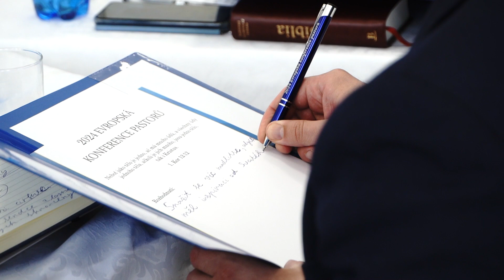[CZ] Jaká byla Evropská konference pastorů v květnu 2024 | Nové nebe nová země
Ve středu 1. května proběhla po celé Evropě včetně Prahy Evropská konference pastorů. Tuto výjimečnou událost si nenechalo ujít přes 2600 lidí a přes 200 pastorů po celém kontinentu. 🎉

Chvály, taneční vystoupení, přednáška, projevy i diskuze. Pastoři z různých zemí a denominací se sešli, aby našli řešení pro výzvy, kterým čelí církve v dnešní Evropě. Co mohou ve své pozici pastora prakticky udělat? 🙏

Neskončilo to jen u mluvení, jako služebníci Boží a lídři denominací se sjednotili pro 40denní výzvu modliteb a pokání. Věříme, že toto odhodlání a úsilí přinese dobré ovoce sjednocení a oživení křesťanského světa. ❤️

Zářivé dílo obnovení Evropy má své pokračování, a to hned v polovině června, kdy se bude konat seminář Slova.

[Shincheonji Církev Ježíšova]

Práva duševního vlastnictví všech videí jsou připisována držiteli autorských práv. Zakazuje se neoprávněné používání, redistribuce nebo druhotná produkce, a to i pro neziskové nebo vzdělávací účely.